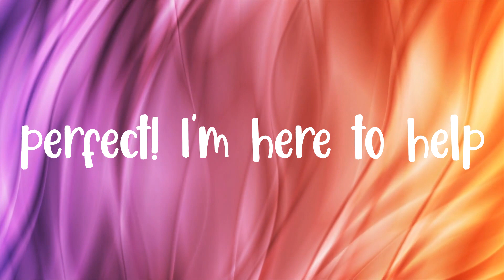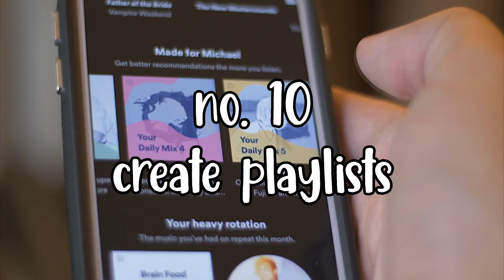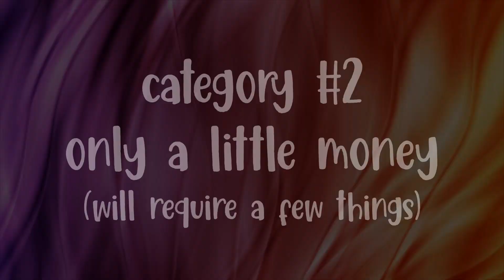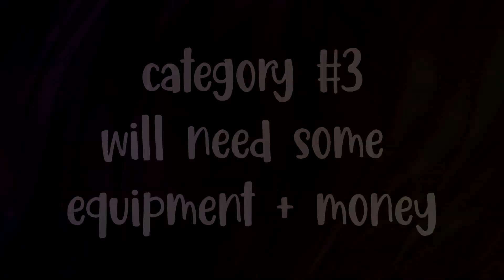Unlock 100 Hobbies for Every Interest and Adult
Bored? Need a new hobby? Then watch this video! No questions—just do it because you won't regret it. Here at the Knowledge Realm, we do our best to conquer boredom for everyone, which means we have a LOT of hobby recommendations.

0:00 Intro
0:15 Category 1 - Free to Dirt Cheap Hobbies
2:39 Category 2 - Only a Little Money
4:53 Category 3 - Need Equipment + Money

I try to post every Monday and Wednesday